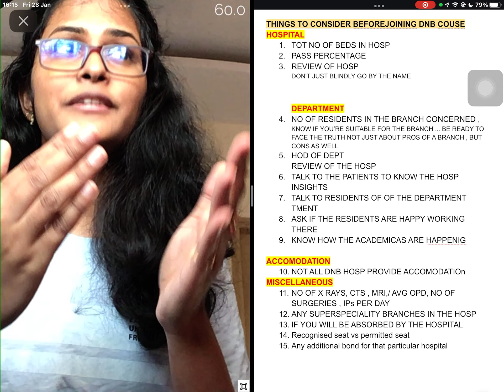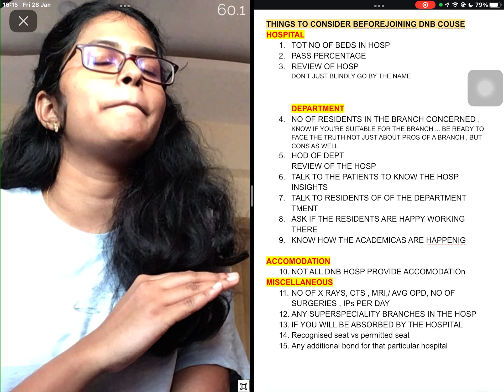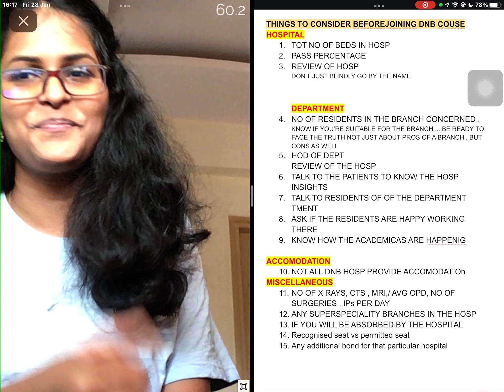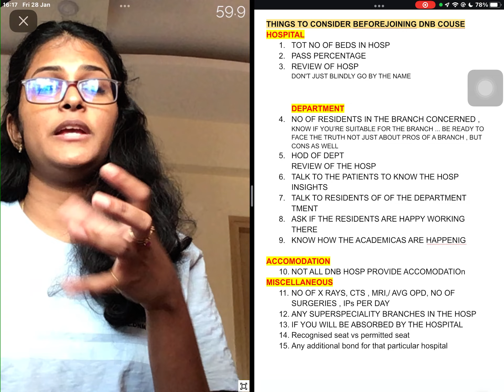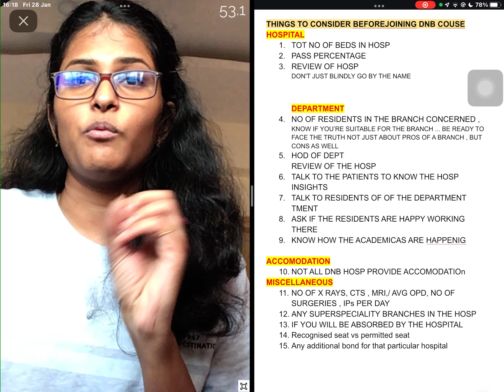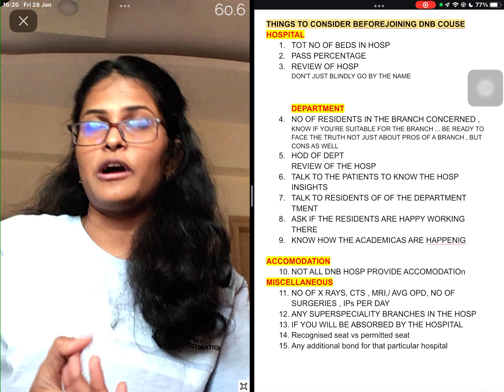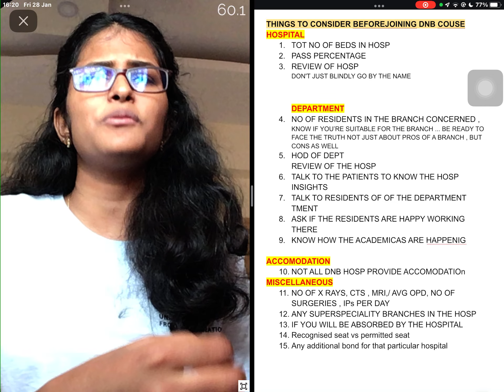HOW TO CHOOSE DNB HOSPITAL FOR PG RESIDENCY| THINGS TO KEEP IN MIND BEFORE CHOOSING DNB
HELLO THERE,

As many of us are wanting to choose DNB broad specialities , it is important for us to consider these important yet minor and missed out facts . Just in case you might have overlooked while joining , please make a note of them.